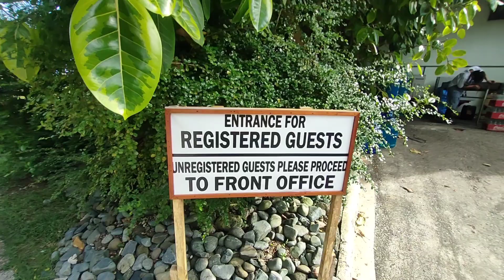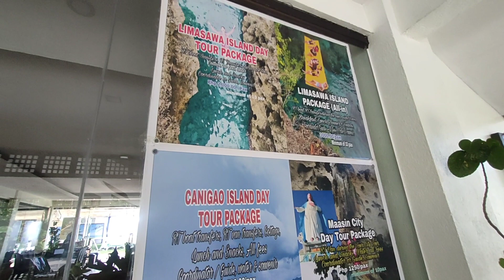Kuting Reef Hotel and Resort Class A resort na matagpuan sa magcrohon Southern Leyte.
Resort Facilities:
- boardwalk
- Al fresco
- souviner Shop
- Honesty Store
- Infinity pool
- Kayak,Banana Boat
- Giant Beach Vallyball
- Private beach
- Wi-fi access
- weekend retro party(friday-sat.)
- videoke Rental
- Function Room
- Seminar Packages
- wedding and birthday Packages

- Tour Packages
- Van Rental

Room Details:

Casita ( 3 )  Views -     beach,pool and Resort Ground, 1 king size bed and 1 sofa bed,balcony single detached,.,..5,500 - regular rate../2,750.00...discounted rate 50,% off.

Premier Cabana 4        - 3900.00 regular rate
                                       -  1,950.00discounted

Adult -- 200/pax
Kids  -- 100/ pax
kids   -- (4) and below - free of charge.

Brgy...Asuncion,macrohon Southern Leyte Philippines for reservation just call/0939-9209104../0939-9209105.